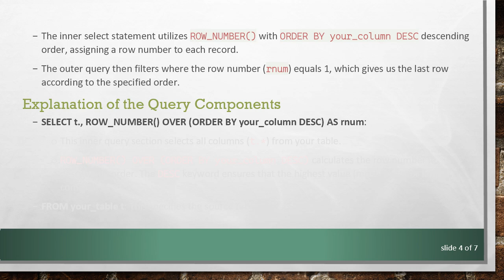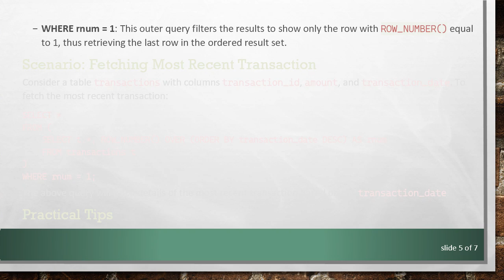Fetching the Last Row Number in Oracle: How to Get Highlighted Records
Summary: Learn how to fetch the last row number in Oracle Database to retrieve specific highlighted records with ease.

When working with Oracle Database, sometimes you may need to retrieve specific highlighted records, especially the last row in a given dataset. Understanding how to fetch the last row number can be useful in various scenarios, such as generating reports or performing analysis on the most recent data entry. This guide will walk you through the steps to accomplish this using Oracle's SQL functionalities.

Understanding Row Numbers in Oracle

Oracle's SQL provides the ROWNUM pseudo column, which can help in identifying the position of a row within a result set. However, ROWNUM assigns numbers before the application of ORDER BY clause. Thus, simply querying with ROWNUM will not retrieve the last row accurately if the data is unordered.

Using Oracle's Analytic Functions

To reliably fetch the last row number in an ordered result set, you should use Oracle's analytic functions. The ROW_NUMBER() function is particularly helpful. Below is an example query that orders the data by a specified column and retrieves the last row:

In this query:

your_table is the table from which you are fetching records.

your_column indicates the column used to determine order (for example, date_column if you want the most recent row).

The inner select statement utilizes ROW_NUMBER() with ORDER BY your_column DESC descending order, assigning a row number to each record.

The outer query then filters where the row number (rnum) equals 1, which gives us the last row according to the specified order.

Explanation of the Query Components

SELECT t., ROW_NUMBER() OVER (ORDER BY your_column DESC) AS rnum:

This inner query section selects all columns (t.*) from your table.

ROW_NUMBER() OVER (ORDER BY your_column DESC) calculates the row number in descending order. The DESC keyword ensures that the highest value (most recent or largest) comes first.

FROM your_table t: This specifies the source table.

WHERE rnum = 1: This outer query filters the results to show only the row with ROW_NUMBER() equal to 1, thus retrieving the last row in the ordered result set.

Scenario: Fetching Most Recent Transaction

Consider a table transactions with columns transaction_id, amount, and transaction_date. To fetch the most recent transaction:

The above query will fetch details of the most recent transaction based on the transaction_date.

Practical Tips

Indexes: Make sure the column used in the ORDER BY clause is indexed for better query performance.

Multiple Rows Handling: If multiple rows have the same value in your ordering column, and you want to retrieve all of them, you might consider using the RANK() function in place of ROW_NUMBER().

This will assign the same rank to rows with identical transaction_date values.

Conclusion

Fetching the last row number in Oracle to get specific highlighted records involves understanding and effectively using analytic functions like ROW_NUMBER() and RANK(). These methods allow precise control over data ordering and extraction, crucial for various database tasks.

By mastering these techniques, you can efficiently perform queries that depend on the specific ordering of data, ensuring your reports and analysis are accurate and reliable.